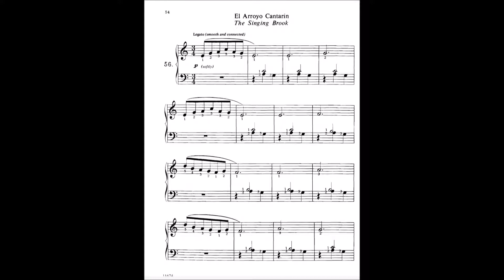MICHAEL AARON Curso para piano 1 - 56. El Arroyo Cantarín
Michael Aaron
Curso para piano 1
Edición Bilingüe